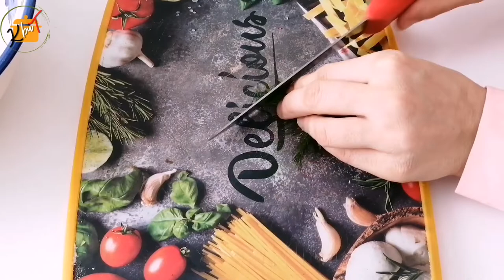DERE OTLU POĞAÇA TARİFİ - 10 DAKİKADA MAYASIZ KIYIR KIYIR DEREOTLU POĞAÇA NASIL YAPILIR?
Pastane poğaçalarından daha güzel midenizi yakmayan dereotlu poğaça tarifimi mutlaka deneyin. Mayasız olması sayesinde 10 dakikada kıyır kıyır dereotlu poğaçamızı hazırlayabiliriz. oldukça kolay tarifimizin mayasız olması nedeniyle mide rahatsızlıklarınızı göz ardı edebilirsiniz. peynirli kıyır kıyır dereotlu poğaçamızın lezzetine doyamayacaksınız. dereotlu poğaça tarifi misafirler yoldayken 10 dakikada hızlıca yapabilir ve herkesi şaşırtabilirsiniz. dereotlu poğaça tarifini ister peynirli ister patatesli isterseniz de sade olarak yapabilirsiniz. dereotlu kıyır poğaça tarifimizi çok beğeneceksiniz. ister kahvaltılık tarif isterseniz de atıştırmalık olarak dereotlu poğaça yapabilir ve mayasız olması sayesinde uzun süre muhafaza edebilirsiniz. şimdiden afiyet olsun.

Öncelikle;
♾️ Yeni tariflerim için kanalıma "ABONE" olmayı ve bildirimlerin gelmesi için "ZİLİ" (🔔) açmayı unutmayın ❤️

Ayrıca
📜 Dereotlu poğaça tarifi için Gerekli Malzemeler :
125 gr margarin veya tereyağı
Yarım çay bardağı sıvıyağ
Yarım çay bardağı yoğurt
1 Çay kaşığı tuz
1 Tatlı kaşığı şeker
1 Tatlı kaşığı sirke
1 Yumurta akı (sarısı üzerine sürülecek)
1 Paket kabartma tozu
3 Su bardağı un (kontrollü ekleyin)
isteğe bağlı içi için süzme peynir

⚠️ Videolarımızda işitme engelliler ve farklı Diller için Altyazı seçenekleri mevcuttur. Video ayarlarından görüntü kalitesi ve Altyazı dilini belirleyebilirsiniz.
💭 Yorum ve Beğeni atmayı Unutmayın 😉
⚡Şimdi bu harika tarifi hazırlamak için videoyu sonuna kadar detayları kaçırmadan izleyelim.